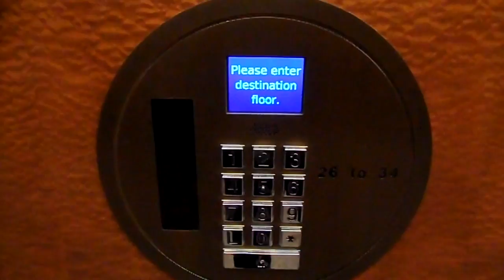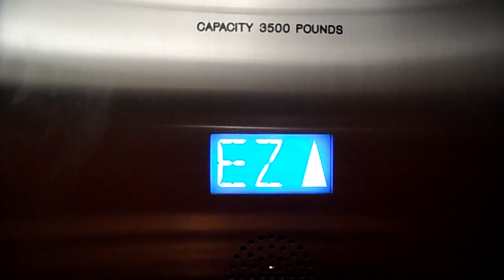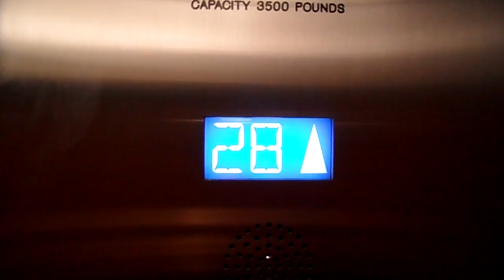A földszintről a 34. emeletre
From the ground floor to the 34th floor.